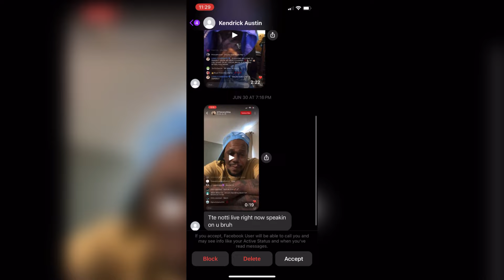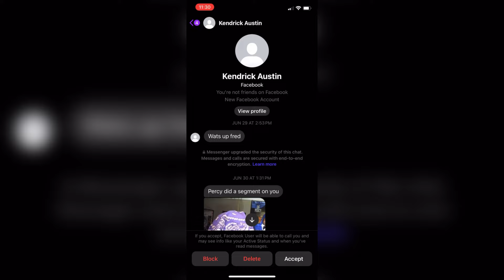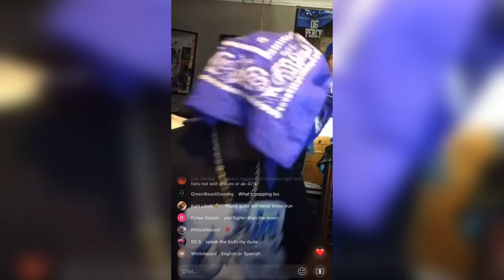^Chess not Checkers^ ~ Houston Crip FDA exposes Percy for dry beefing…..